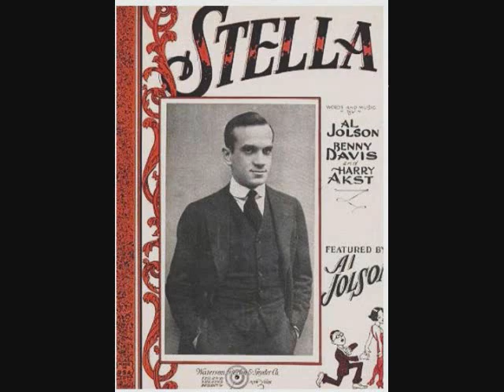Al Jolson - Stella (1923)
Charted at #4 in October 1923. Some of the lyrics in this song are quite humorous. Lines like "Stella, you're sweet as vanilla", "When I touch your hand, it feels just like an electric shock", "I've met a thousand other mamas, but you're the cats pajamas", "Let's take a walk and I'll buy you a banana", "Come on and hop into a yella, say, you're the cat's propella", etc.

Written by Al Jolson, Benny Davis and Harry Akst.

B-side is "Bebe" by Billy Jones which itself charted at #8.